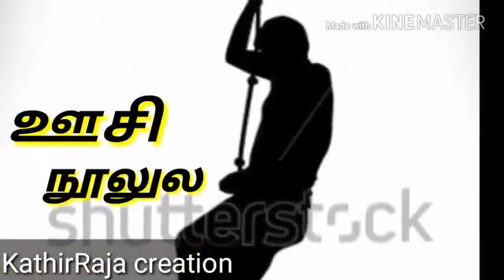உன்பேரையும் என்பேரையும் எழுதினேன் kathirraja creations